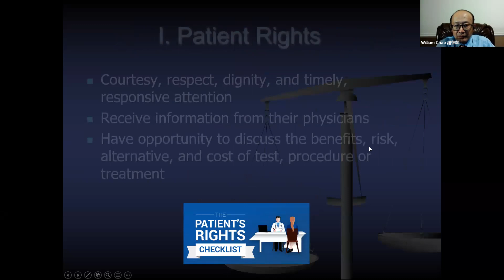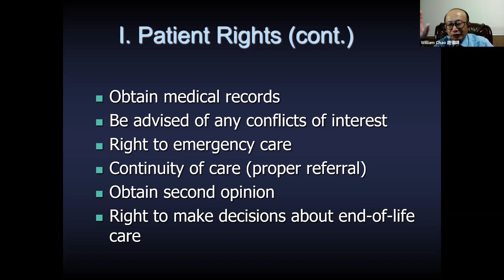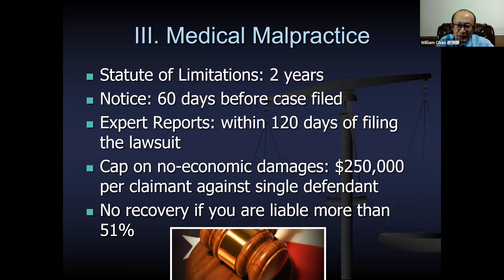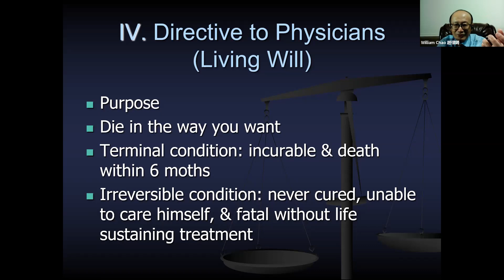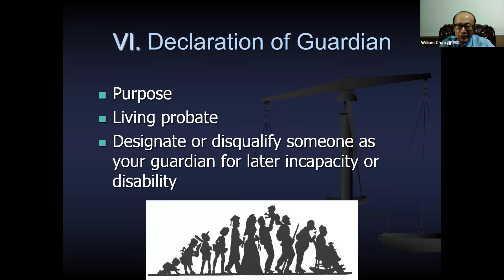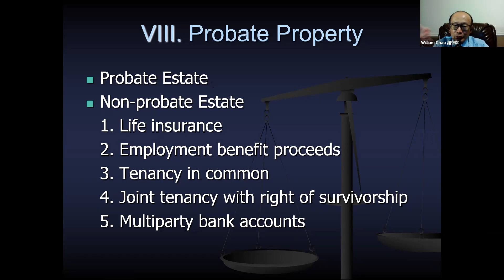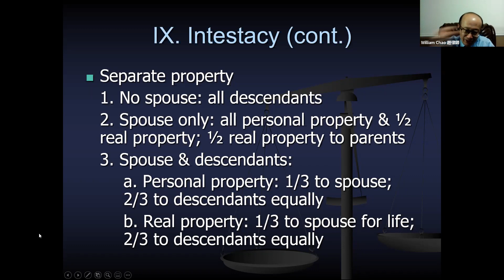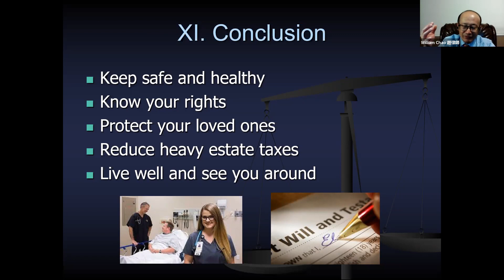10/23/2021 光鹽社癌症互助小組: 病人權益和遺囑 - 趙偉宏律師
在2021年10月23日(六)，光鹽社榮幸地邀請到趙偉宏律師。
光鹽社是政府註冊的 501 (c) (3)非營利組織，其宗旨是結合休士頓華人社區的人力與資源，關懷並照顧休士頓地區需要幫助的人。光鹽社是由一群華人基督徒本著聖經教導, 基督徒要「愛人如己」，並應做世上的「光和鹽」的原則成立的。
「你們是世上的鹽…你們是世上的光…你們的光也當照在人前，叫人們看見你們的好行為，便將榮耀歸給你們在天上的父。」（馬太 5:13-16）